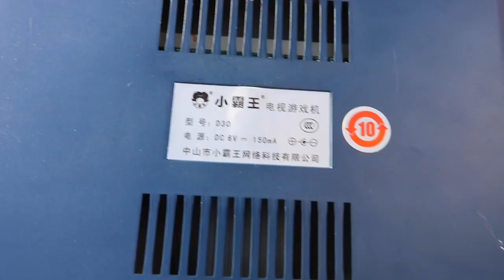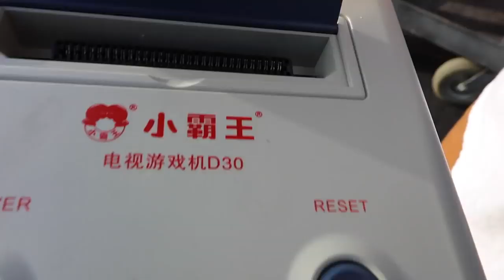Unusual Nintendo Famicom Rip Off Found At The Swap Meet | Bootleg NES Console | TheNesPursuit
Riff and Ricky run across a oddball Famiclone at the swap meet while game hunting - From Episode 81